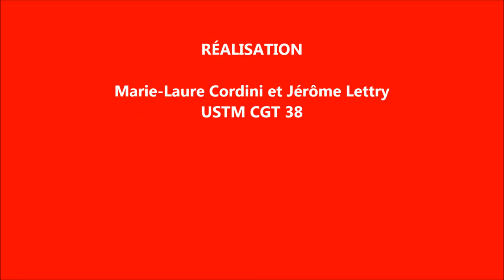8 Mars Manifestation à Grenoble c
8 Mars Journée Internationale de lutte pour les droits des femmes